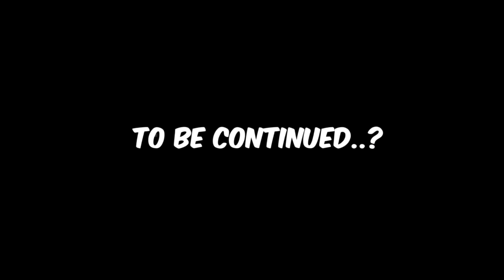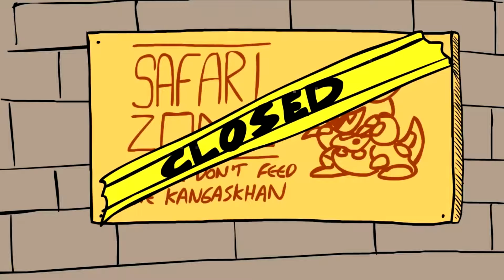Pokemon Golder | Tutti gli episodi in Italiano | LOLFUN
Compilation in versione rimasterizzata degli episodi del leggendario Pokemon Golder, da me doppiato in italiano. Ne ho solo migliorato la qualità video, ho deciso di non ridoppiarlo dal momento che amo il lavoro compiuto, molto più ''di pancia'' e meno ''tecnico e preciso'' (che poi è il motivo per il quale ha avuto un così grande numero di consensi a mio avviso).
Sempre grazie a tutti voi per aver gradito questo mio lavoro, uno dei capisaldi del mio canale.

MINUTAGGIO EPISODI:
Primo episodio (Pokemon Golder): minuto 0:02
Parte 2: minuto 3:28
Parte 3: MINUTO 8:08
CONTATTI (LEGGETELI):